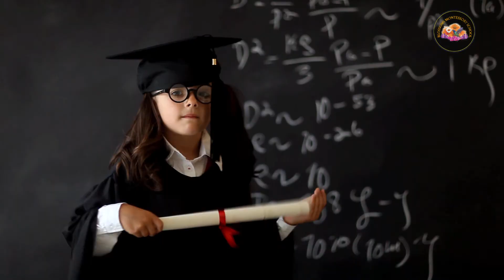Stunning early childhood literacy facts 🤯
Stunning early literacy facts 🤯

Did you know that 90% of your child’s brain capacity develops before age 6?

If you read to your child more than 3x a week, you will DOUBLE the likelihood that they’ll be among the top 25% in reading skill!

As we all know, literacy is the basis for education.

Children who grow up exposed to a minimum of 20 books, get on average three more years of schooling than those who don't, regardless of parental income, education, or class.

The mere presence of books is powerful enough to overcome that impact!

Early reading skills have such a tremendous and lasting impact on your child’s future success. Make reading a part of your child’s daily routine and prepare them to succeed in school, and later in life.

Visit us to learn what a high-quality early childhood education can do for your child.

or give us a call:
Learning Today. . . Leading Tomorrow
Program ages: 1 year - 6 years